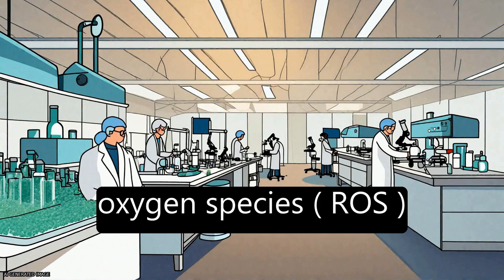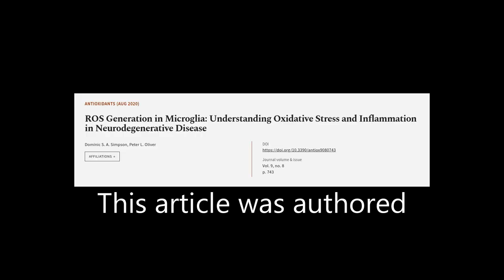ROS Generation in Microglia: Understanding Oxidative Stress and Inflammation in Neuro... | RTCL.TV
### Keywords ###

### Article Attribution ###
Title: ROS Generation in Microglia: Understanding Oxidative Stress and Inflammation in Neurodegenerative Disease
Authors: Dominic  S. A. Simpson ,and Peter  L. Oliver
Publisher: MDPI AG
DOI: 10.3390/antiox9080743

### Video Timestamps ###
0:00:00 - Summary
0:01:07 - Title
0:01:11 - Tail
0:01:16 - End